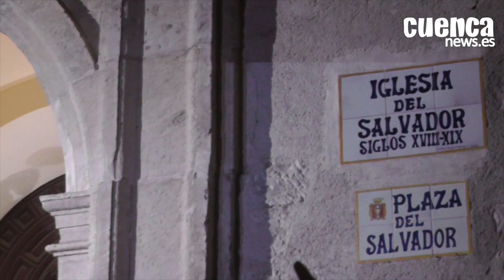Martes Santo - Procesión del Perdón 2016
El cortejo procesional arranca a las 20 h. desde la Iglesia Parroquial de El Salvado. La Venerable Hermandad de San Juan Bautista realiza su salida junto a la imagen de Santa María Magdalena. Ascenderán por las calles de Solera, Peso y Andrés de Cabrera prestan su castizo espacio a ambas cofradías que, en su ascenso hacia la Catedral, pasan delante del Oratorio de San Felipe Neri, templo barroco en el que está erigida la Real e Ilustre Congregación de Esclavos de Ntro. Padre Jesús Nazareno -de Medinaceli-. Esta numerosa cofradía sale corporativamente junto al paso del venerado Nazareno cautivo. Cierra esta procesión, desde la Iglesia de San Andrés, la Venerable Hermandad de María Santísima de la Esperanza. Continúa la procesión hasta llegar a la Plaza Mayor.